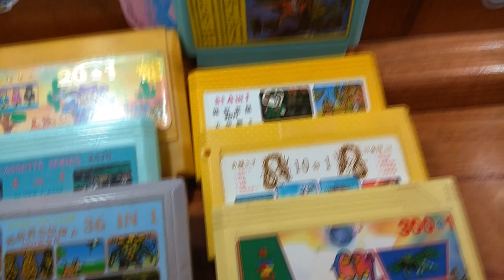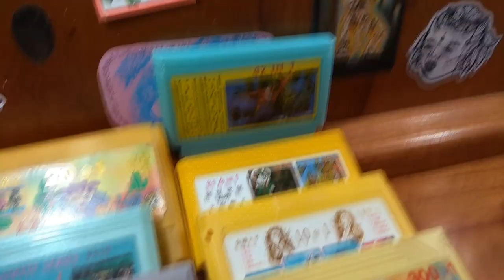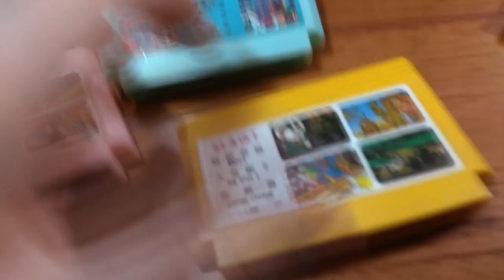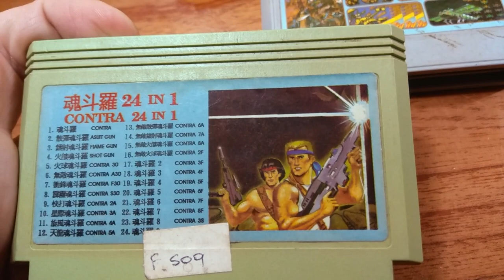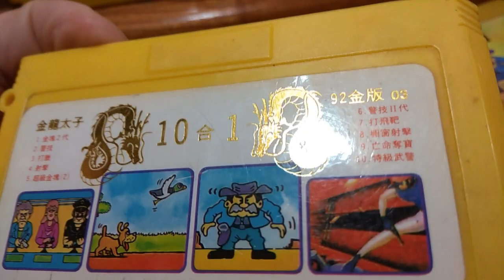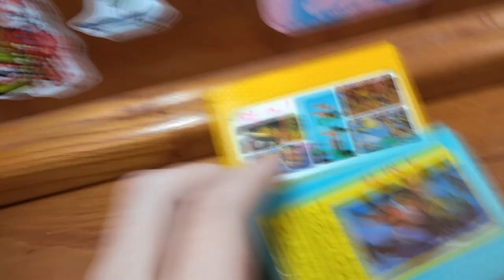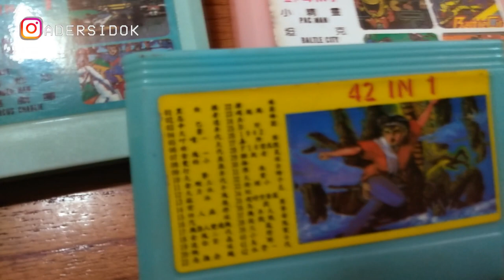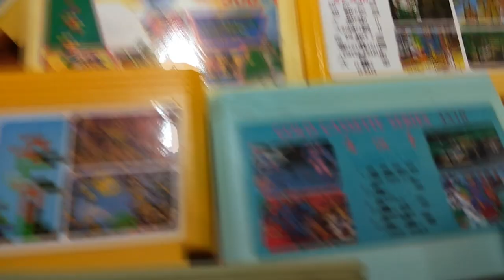cartuchos múltiples de Family Game // las recogiditas en cuarentena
Les mostramos algunos cartuchitos múltiples para Family Game de distintas estirpes. Tuviste alguno? Querés mostrarnos tu ejemplar mas estambótico o el mas mediocre? Tenés alguna anécdota para compartir? La caja de comentarios está a tu disposición!